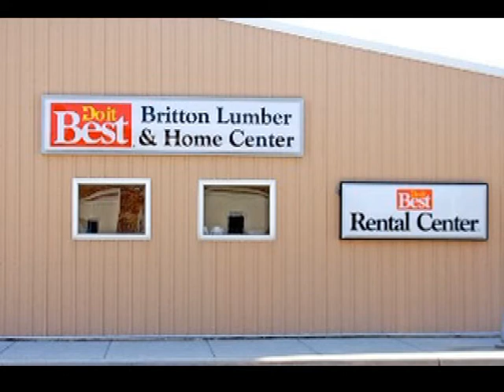Britton Lumber & Home Center